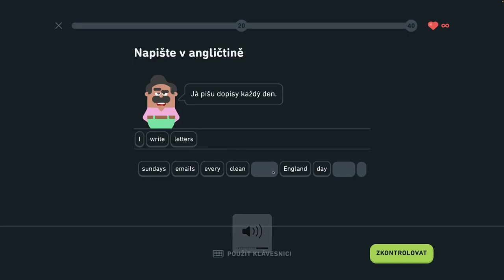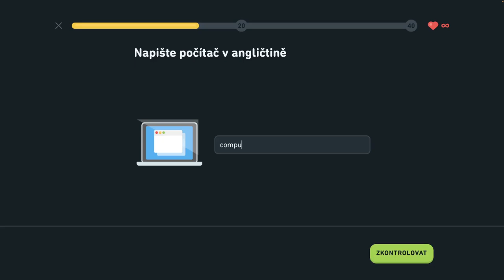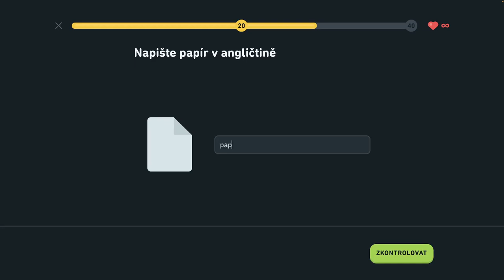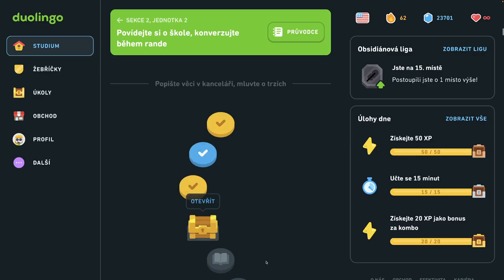🇺🇸 S2, J3 - Popíšte veci v kancelárii - legenda - Popíšte veci v kancelárii, hovorte o trhoch